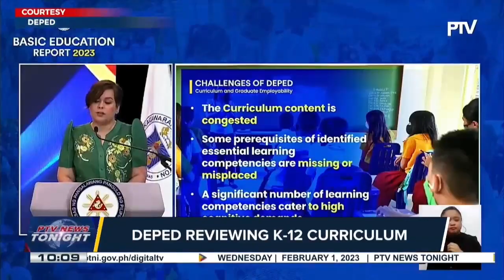DepEd reviewing K-12 curriculum13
DepEd reviewing K-12 curriculum